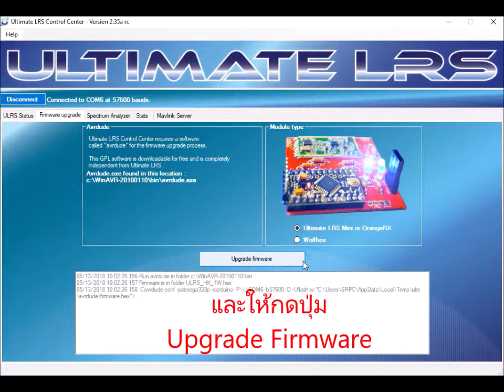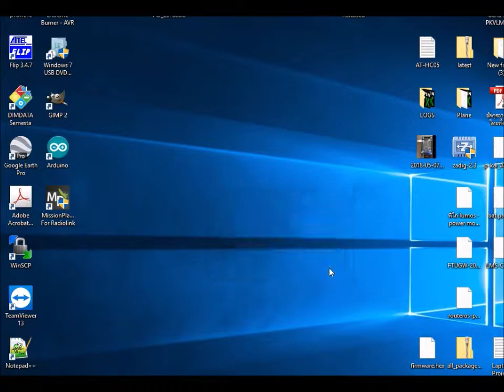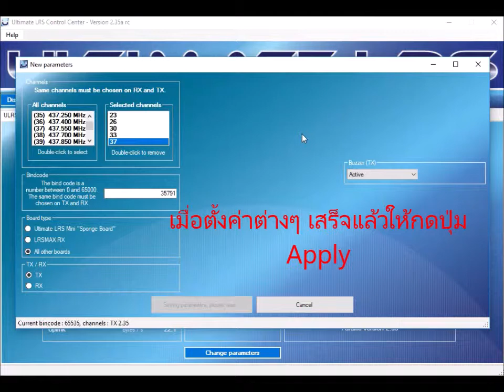ตั้งค่า ULRS แบบแก้ขัดไปก่อนนะครับ